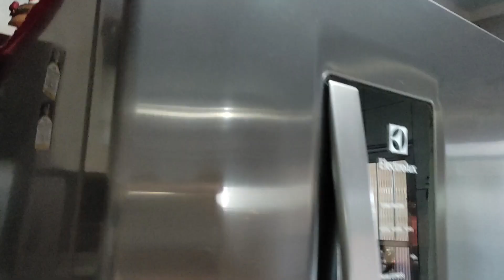TOUR PELA DECORAÇÃO DE NATAL 2021